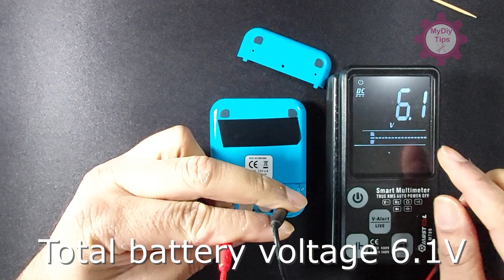Change PINsentry battery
Hey guys
This video is just to demonstrate how to change batteries on your PINsentry device. Hope you enjoy .